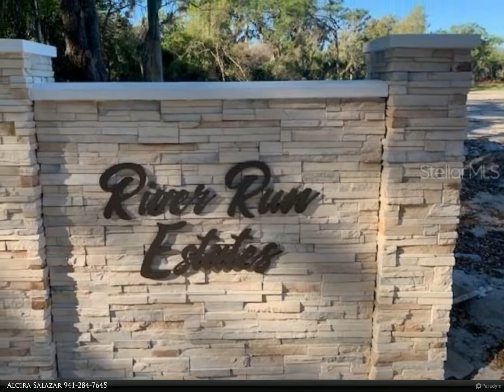Berkshire Hathaway HomeServices Florida Realty - 2925 RIVER RUN WAY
Single Family Home featuring 3 bed - 2 bath - 2-car -garage, large screened lanai, kitchen and bathrooms with granite countertops, stainless steel appliances, tiles in all areas, carpet in bedrooms and a fenced yard. Close to 75 and minutes to Costco.

Alcira Salazar
Berkshire Hathaway HomeServices Florida Realty